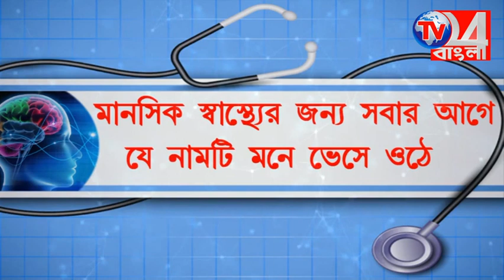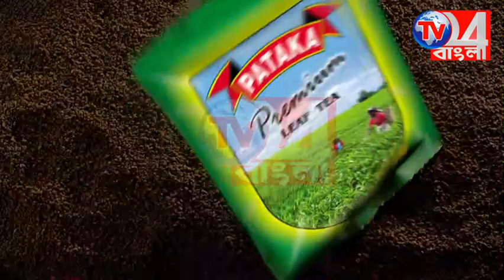এক বৃদ্ধার হয়ে ভোট দেওয়ার অভিযোগ তৃণমূলের বিরুদ্ধে